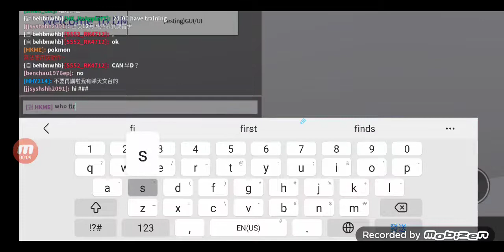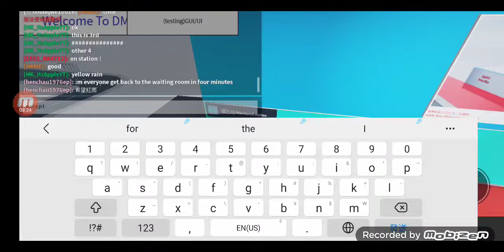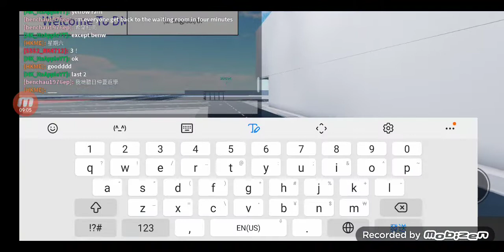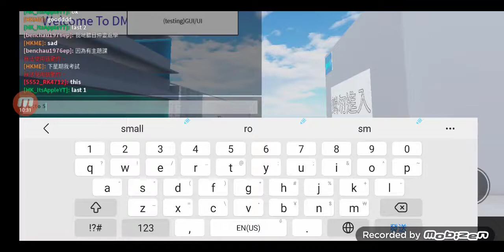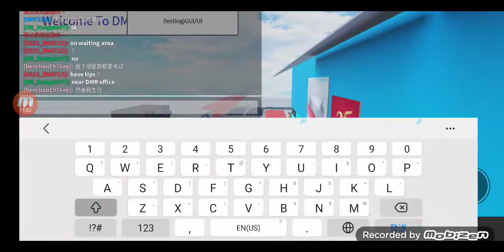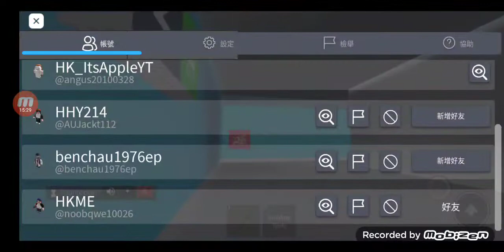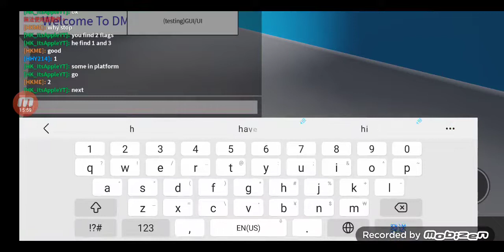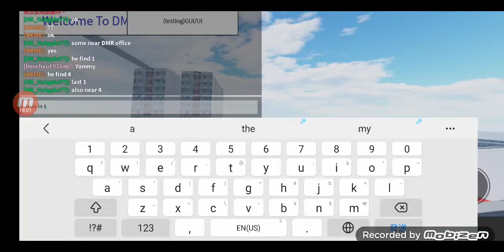Roblox Diamond city collecting photo event